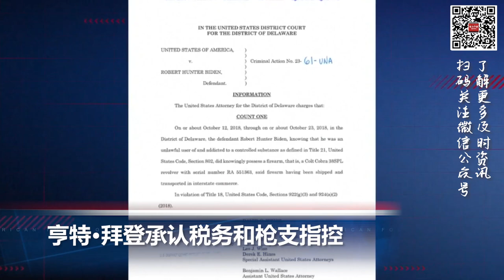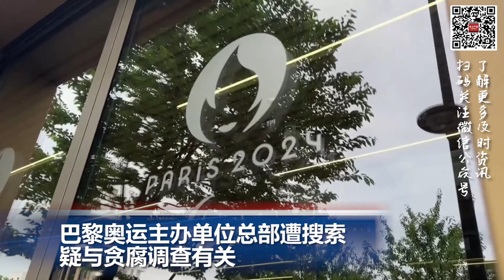3家中餐馆接连遭袭，致7伤；为刺激经济，中国下调贷款基准利率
00:00  片头

00:06  亨特·拜登承认税务和枪支指控

01:50  新西兰3家中餐馆接连遭袭致7伤

02:28  巴黎奥运主办单位总部遭搜索 疑与贪腐调查有关

03:35    为刺激经济增长中国10个月来首次下调贷款基准